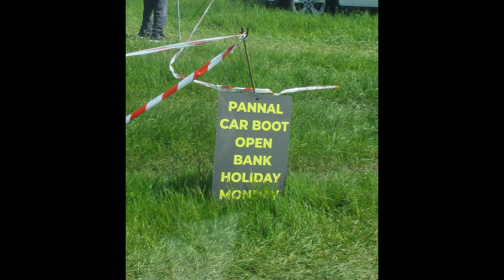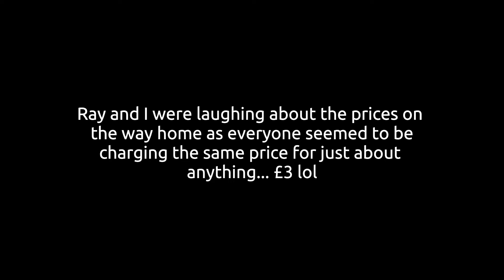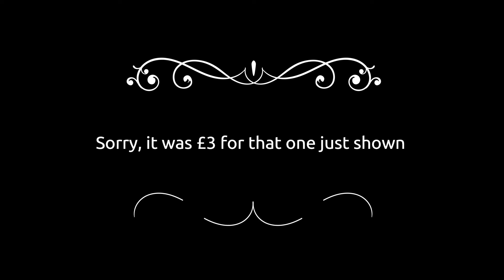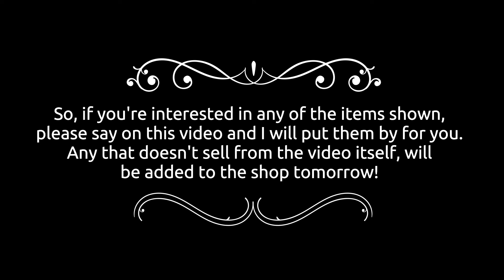Awesome Pannal Carboot Haul - Grab yourself a bargain - jennings644 - Teacher of All Crafts